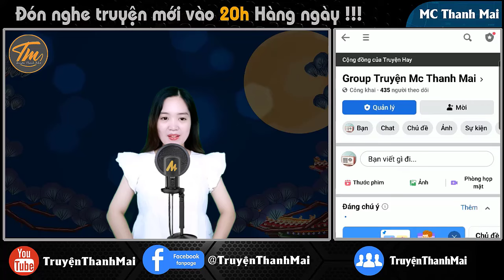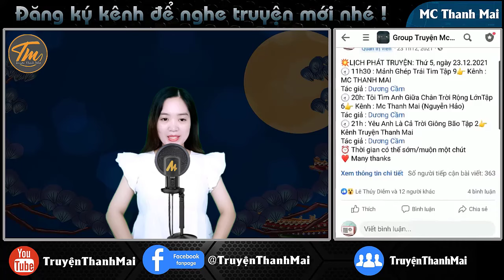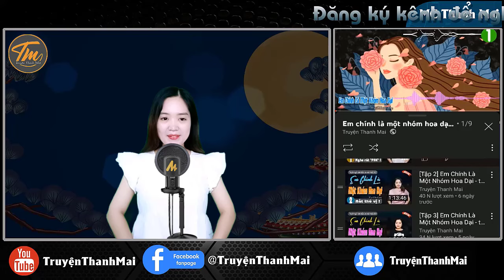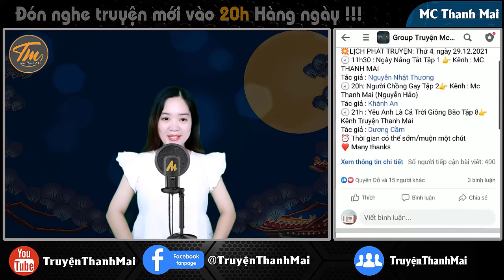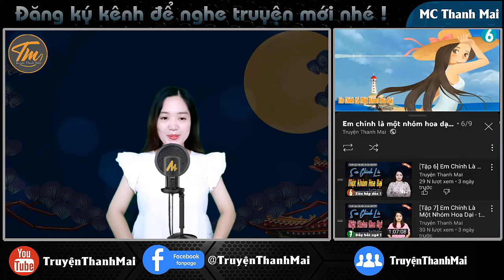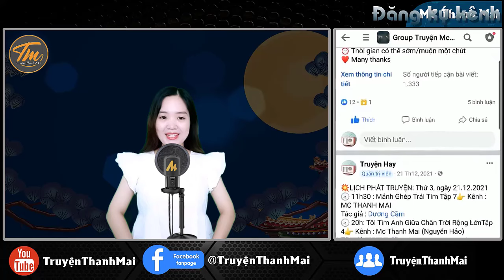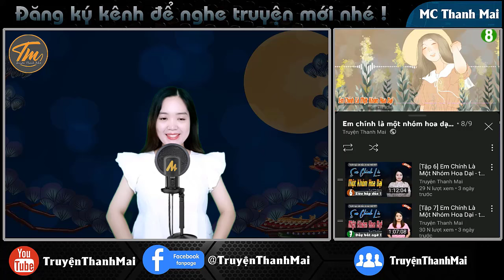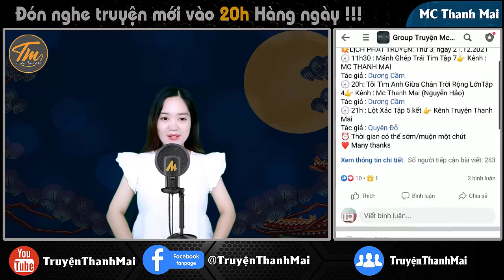[Tập 5] Tổng Tài Cuồng Hôn - Truyện đêm khuya - Truyện Thanh Mai Mới Nhất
Hàn Thiên Phong là đang đùa cợt hay thật sự là nghiêm túc? Trái tim Nhã Lâm cũng đang có một tình cảm thầm thương trộm nhớ về hắn, nhưng vì rào cản địa vị, cô lại càng không có ai nương tựa, cô không nhan sắc, không vật chất, vậy thì có xứng đáng không?
Ekip sản xuất: Team Mc Thanh Mai
Trưởng nhóm: Đình Vĩ
Diễn đọc: Mc Thanh Mai
Biên tập: Quang Khải
Tác giả : KHÁNH AN